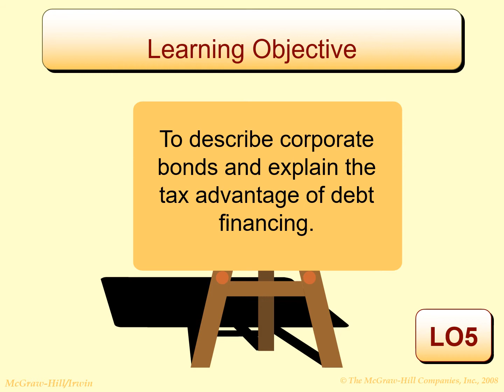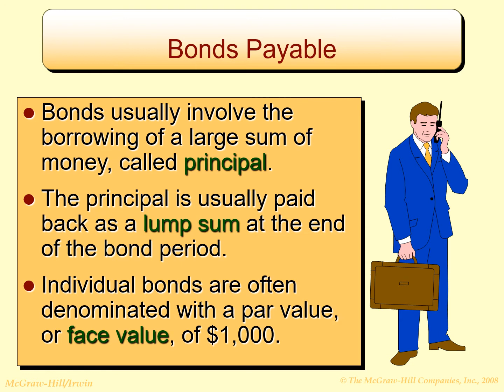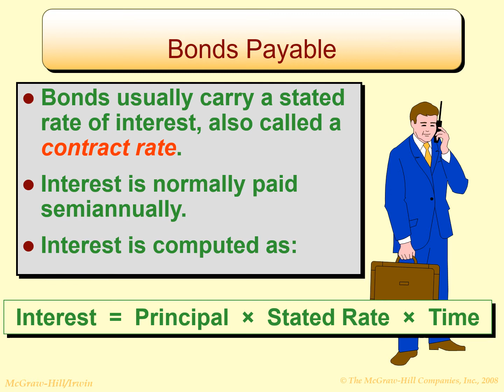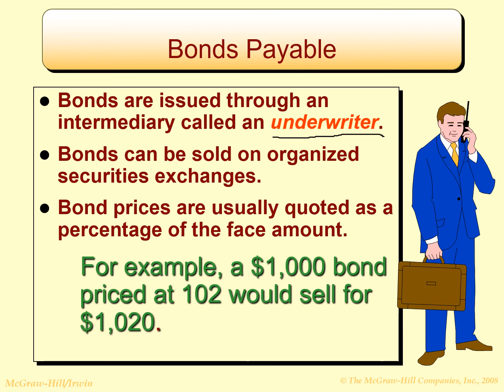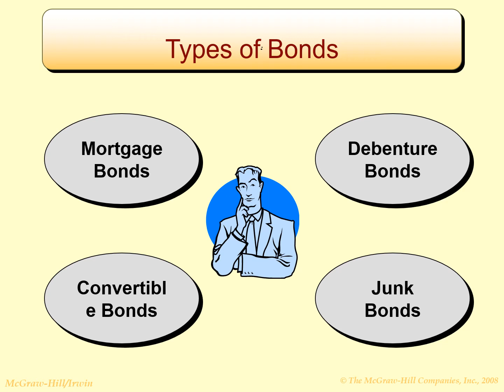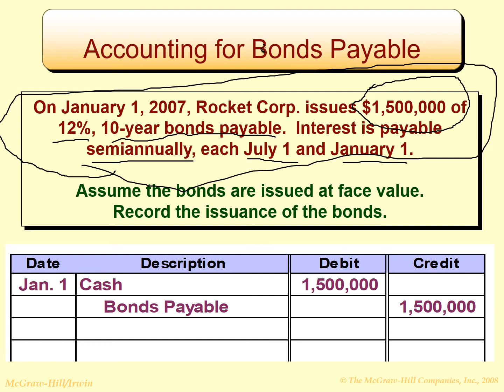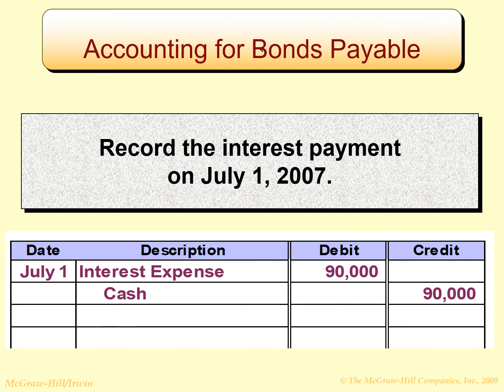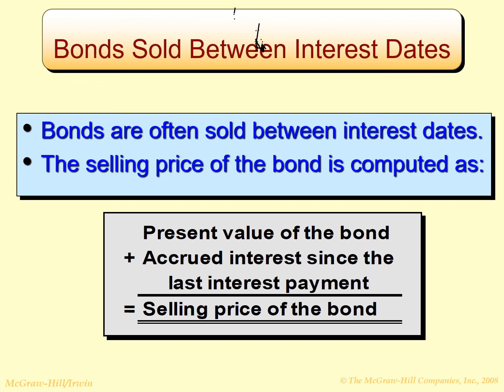Liabilities lecture 2